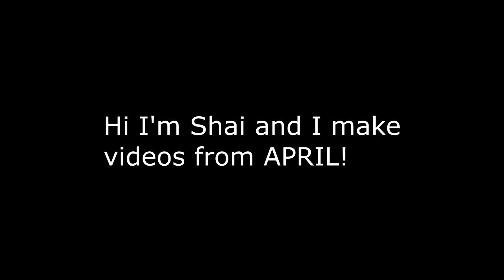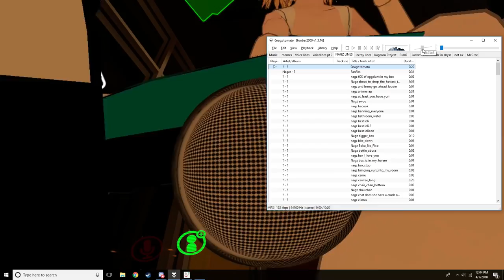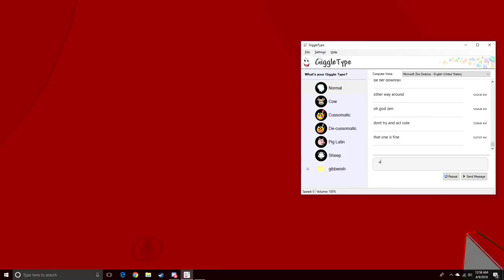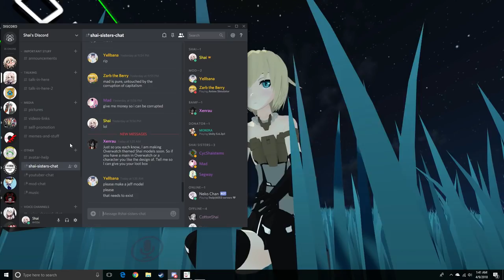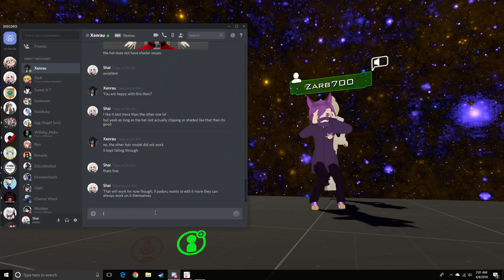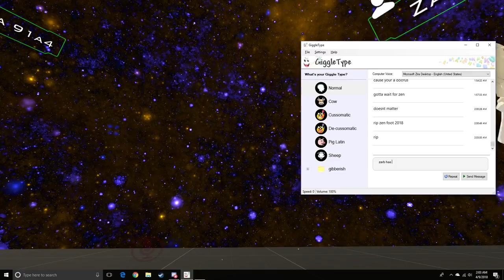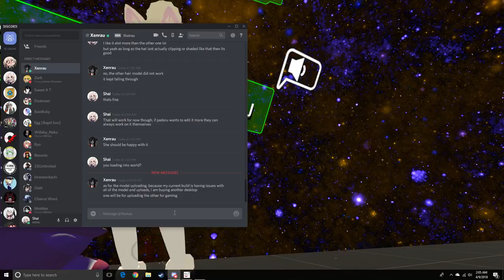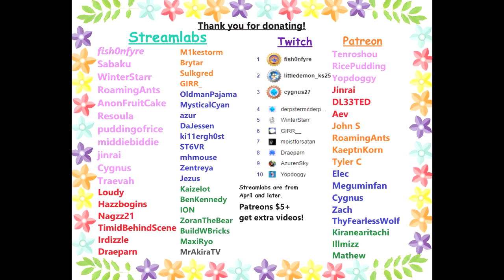VRChat: Padoru's Dilemma